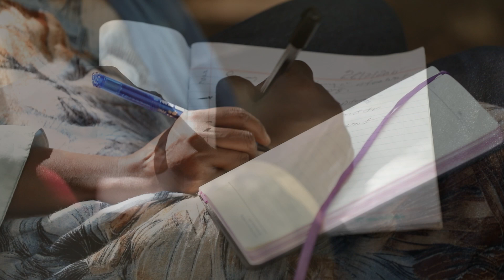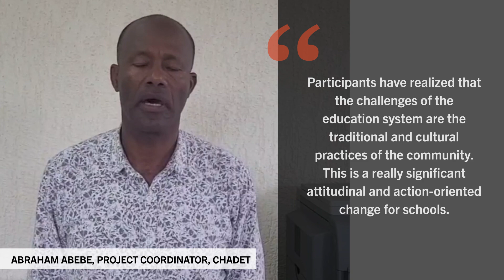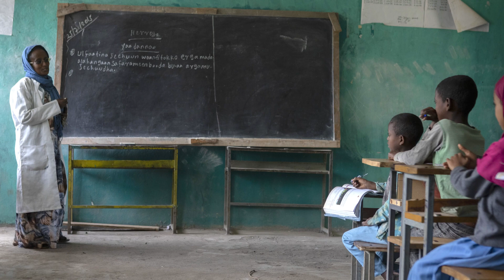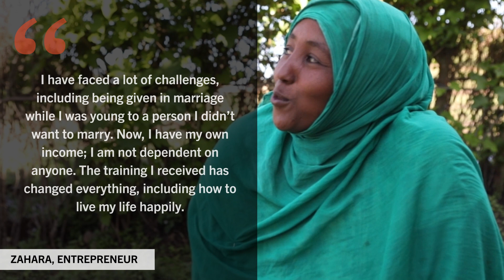THE SLAIGHT LIVELIHOOD & GENDER EQUALITY FUND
Since 2020, the Gender Equality and Women's Livelihoods Fund has worked with opinion leaders, educators, women and men in the high-need and conflict-prone Amhara Region in Ethiopia to tackle the entrenched attitudes and beliefs that serve to perpetuate gender-based violence, early marriage, and other harmful traditional practices (HTPs). Through community-led dialogue, girls’ education, and business start-up support, women and girls are building a better future for themselves and their families – one where they are safe, healthy and able to fulfill their potential.